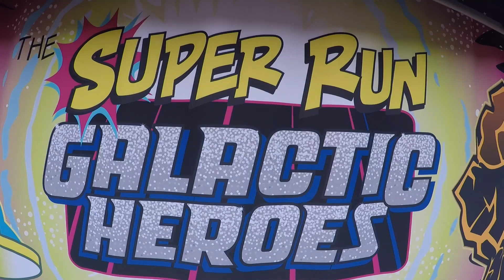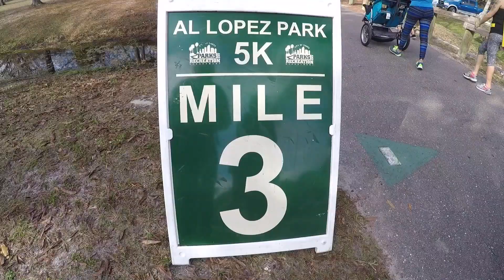CRUZ RUNNERS !!!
Video sobre: CRUZ RUNNERS